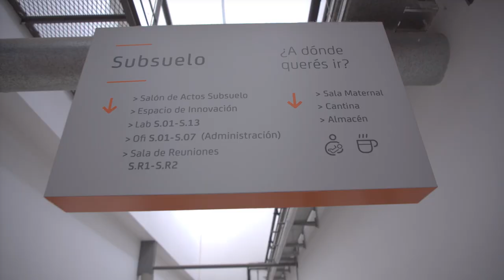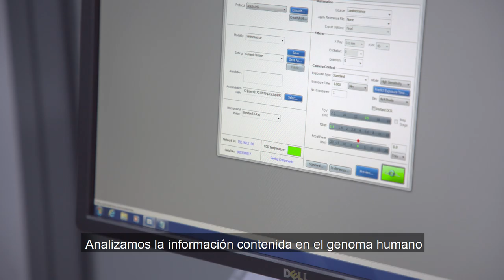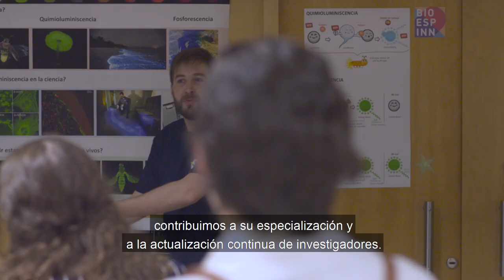Institut Pasteur de Montevideo - Video institucional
En este video te contamos a qué se dedica el Institut Pasteur de Montevideo.